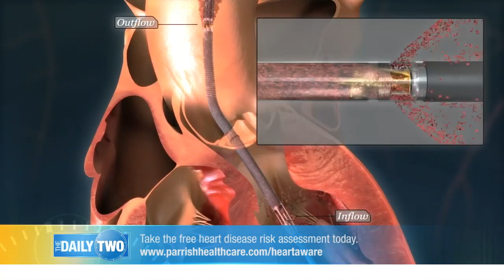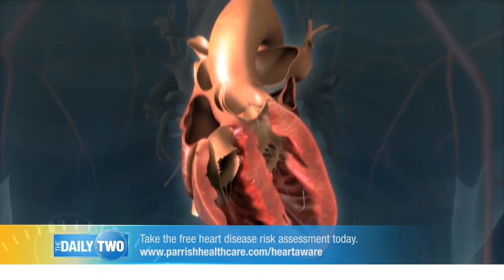The Daily Two: Art of Healing Hearts | Dr. Biju Mathews